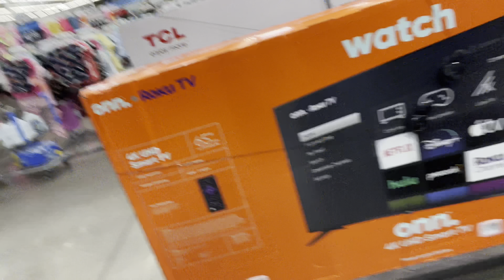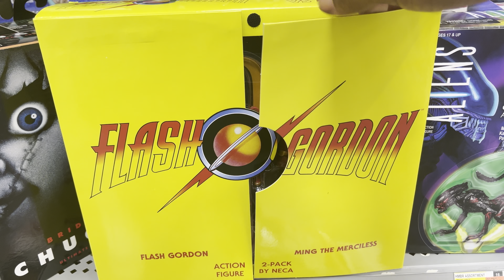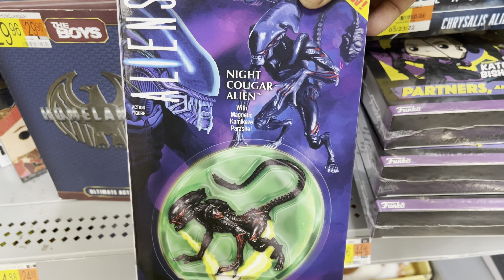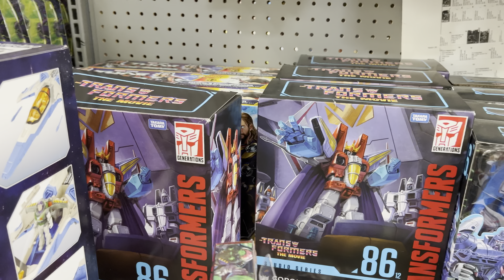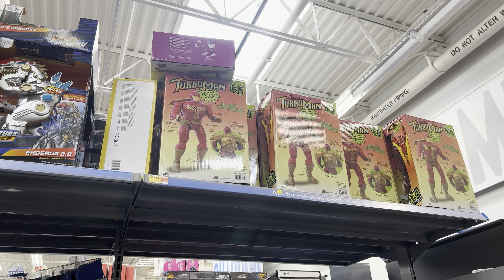TOY HUNTING: After work hunt￼